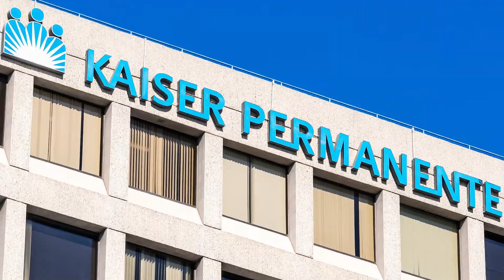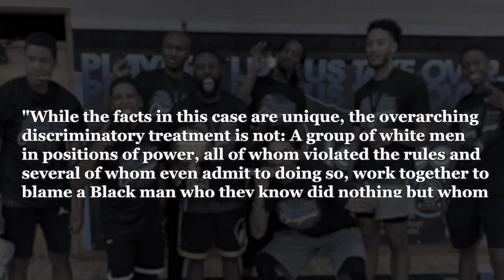Kaiser Permanente And Colorado Basketball (The Toxic Workplace Report Episode 34)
✅ Bias And Discrimination Cost Organizations Millions
✅ Can This Healthcare Provider Be Fixed?

California healthcare company Kaiser Permanente has settled two racial discrimination lawsuits for $18.9 Million. The first of these suits, alleging that the company discriminated against employees based on race, was settled for $11.5 Million. The lawsuit alleges that Kaiser Permanente's African-American employees are underpaid and held back from promotion.

The second suit, similarly asserting that Kaiser Permanente pays its Hispanic employees less than its white employees, was settled for $7.4 Million. Michael Cuenca brought forth the case on behalf of over 2,000 Hispanic employees working for Kaiser Permanente.

As part of the two settlements, Kaiser Permanente agreed to institute new programs to ensure that their African-American and Hispanic employees are paid fairly and given equal opportunity to advance within the company. Leading up to this settlement was a lengthy negotiation process.

Kaiser Permanente has said that while they dispute some of the claims made in the suit, they understand how important it is to learn from their employees. The company claims it will continue to advocate for fair treatment and equity at all levels of its organization.